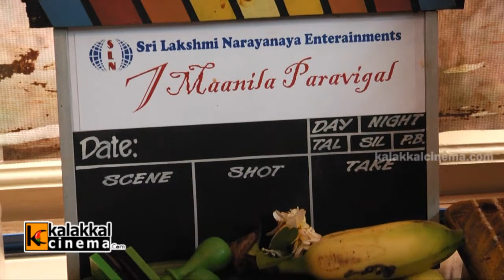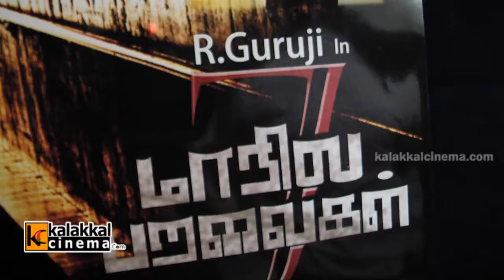Ealu Manila Paravaigal Movie Launch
Ealu Manila Paravaigal Movie Launch held on 02nd May 2014 at NGO Colony, Vadapalani, Chennai. Kalaipuli G Sekaran, Manikandan, R Guruji, Raja, Thenmozhi, Vijaya Murali and others took part in the event.